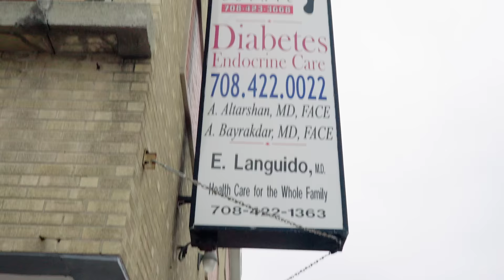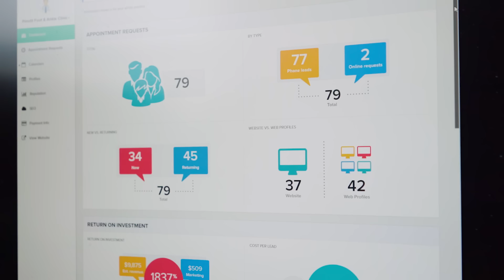PatientPop Case Study: Dr. Bela Pandit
Dr. Bela Pandit owns a multi-location podiatry practice in Chicago. She switched from costly individual vendors to PatientPop, because it offered all the tools she needed in an all-in-one integrated solution. Her online presence, patient acquisition, and conversion rates have grown tremendously with the platform, while the frustration of managing multiple consultants is a thing of the past.